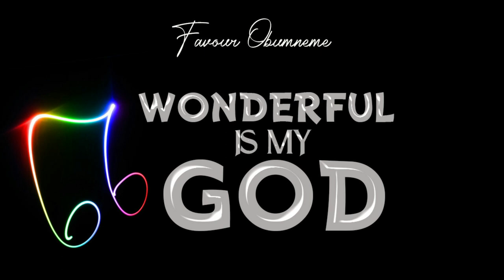Favour Obumneme | Wonderful Is My God | Latest Nigerian Gospel Songs | African Music